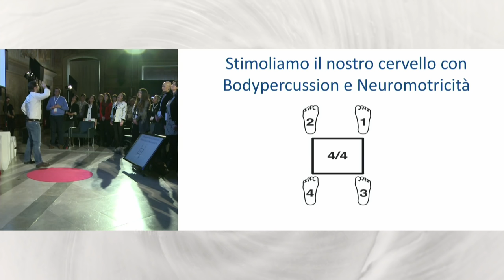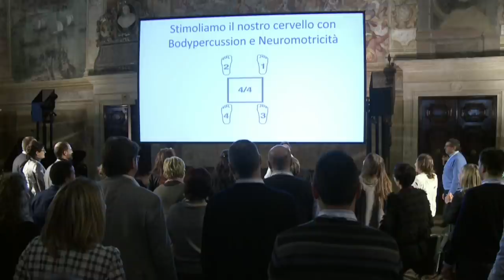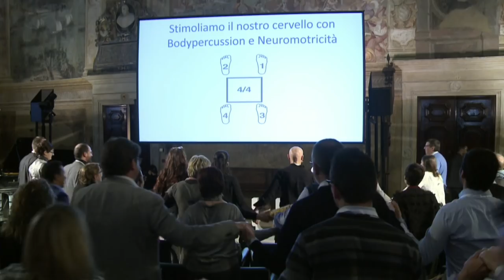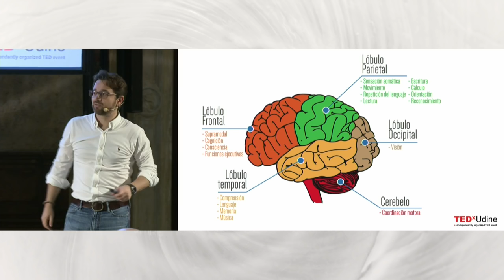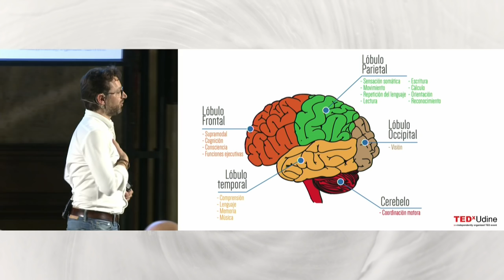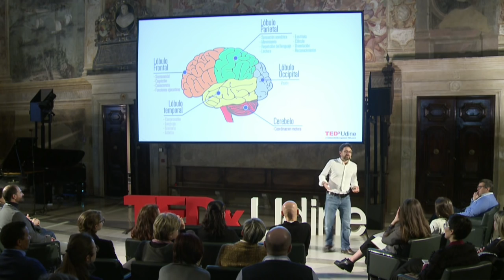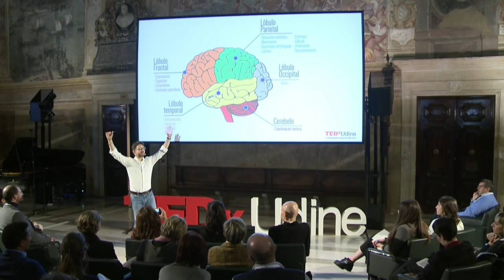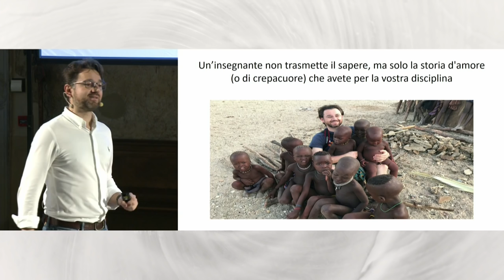Il segreto è in Africa, non in Finlandia! | Javier Romero | TEDxUdine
Sareste capaci voi di rimanere seduti per 6 ore consecutive? Sareste capaci di rimanere 6 ore seduti ricevendo continuamente ordini? Probabilmente la vostra risposta sarà NO. Quindi perché sottoponiamo gli alunni di primaria e secondaria a questo modello? I bambini e le bambine apprendono con il proprio corpo e attraverso il gioco che serve loro come canale per trasmettere valori e processi cognitivi. Javier Romero coinvolgerà direttamente il pubblico in questo incredibile talk.
Would you be able to sit for 6 hours uninterruptedly? Would you be able to sit for 6 hours being continusly given orders? Probably you would say NO. So why do we impose this standards to our students? Boys and girls learn thorugh their body and with games that convey values and cognitive processes. Javier Romero will directly involve the public in this amazing talk.

Javier Romero Naranjo received his PhD in Musicology from the University Alexander von Humboldt in Berlin (Germany), with a PhD dissertation about polychoral baroque music, having Prof. He got a degree in classic guitar and orchestra conduction. Before that, he graduated in Geography and History and then attended a master in "The Arts in the Ethnomusicology" at the University of Maryland (USA). He is currently credited by the ANECA as a professor and teaches at the University of Alicante, where he is also coordinator of PhD programs on "Research on Musical Education and on Movement". He is also directing several research projects about the "BAPNE method" and body percussion. His teaching activities include a number of seminars across universities and training centers in the USA, Venezuela, Colombia, Mexico, Costa Rica, Canada, Italy, Germany and Spain.